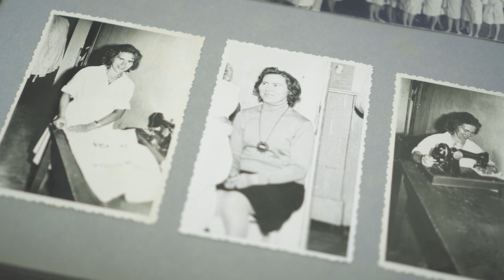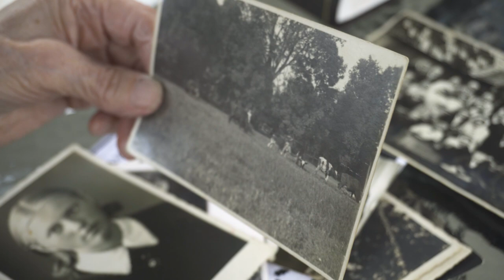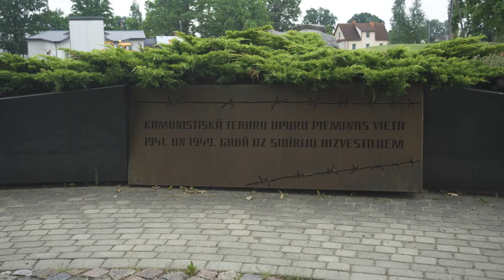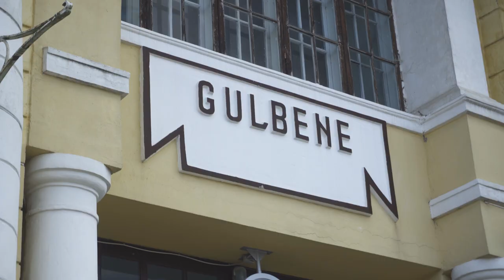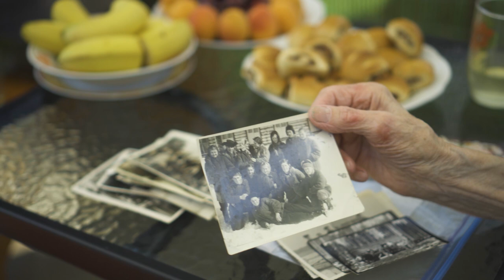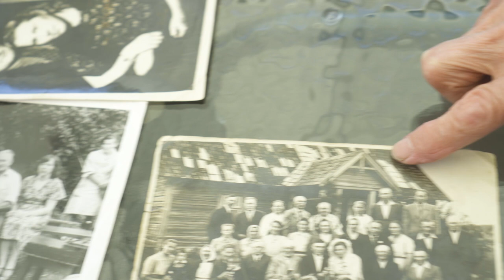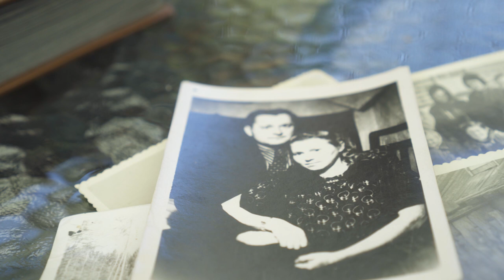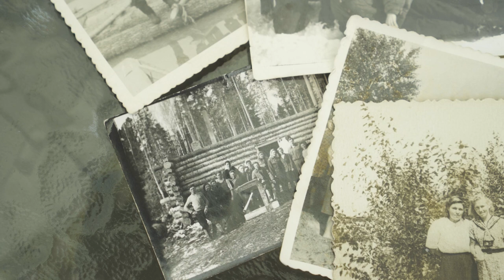LATVIJAS STĀSTI - Madonas vienaudze Ruta Vanaga